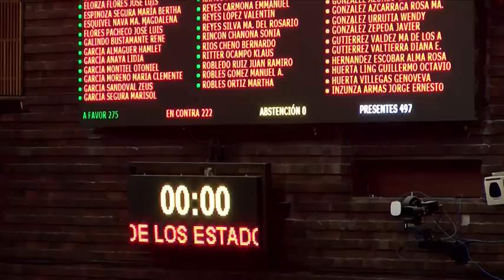Diputados detienen la reforma eléctrica de AMLO: con 223 votos en contra, el dictamen fue desechado